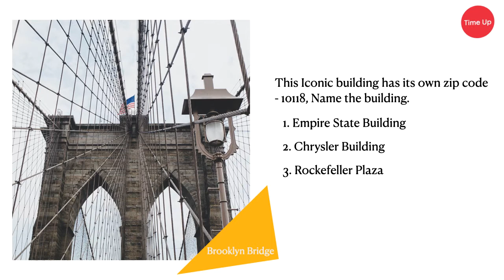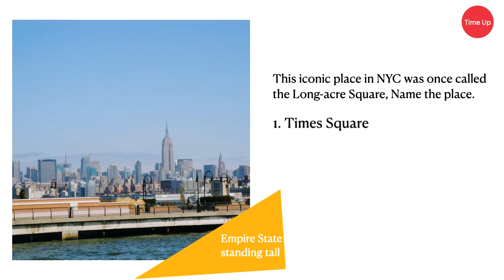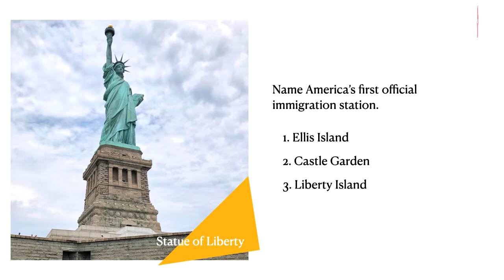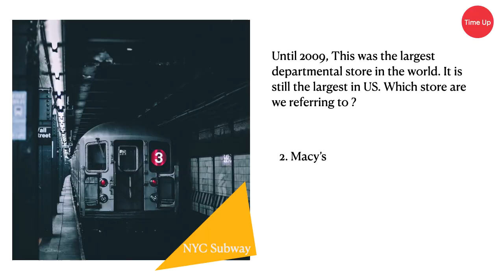New York City Travel Trivia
Time to explore the largest city of United States of America - New York City (NYC).

Ten simple and fun travel trivia related to NYC from my travel diaries. Most pic references are from my personal archives, Hope you enjoy it. Do Share your score along with your favorite NYC memories in the comments section.